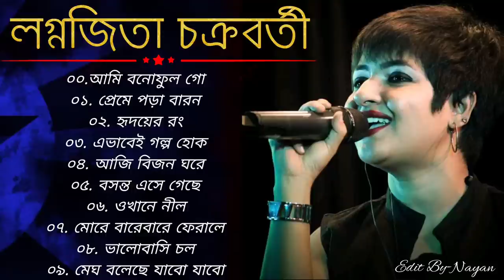Best Of Lagnajita Chakraborty। Bangla Gaan Bengali Songs 2022 Audio JukeBox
Best_of_Lagnajita_Chakraborty Bengali song#Bengali music#prame_pora_barone#basanto_asegache#Ganner Bandhan